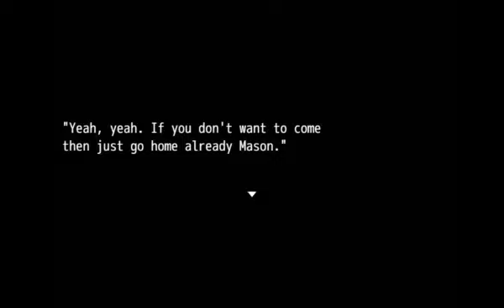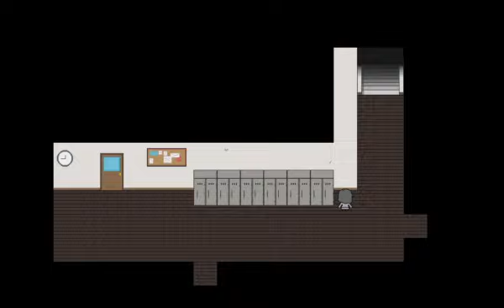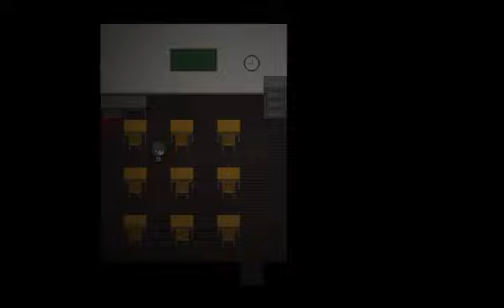WHY DID WE COME HERE?! | Turtle Head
Seriously. Just stay home and catch some sleep or something.